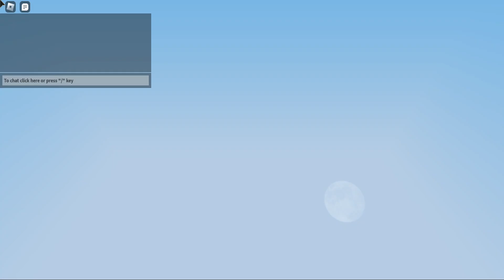Roblox bedwars act of kindness pt.4